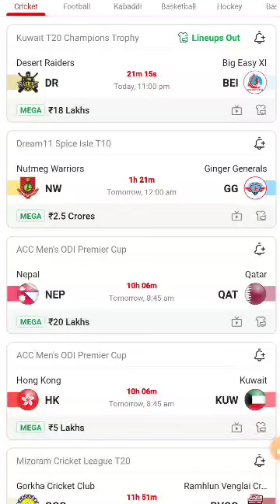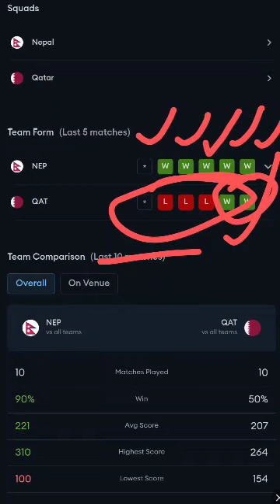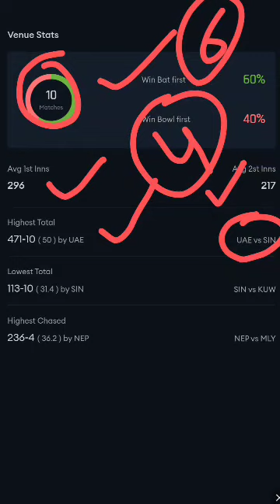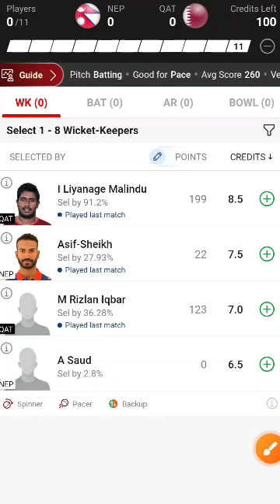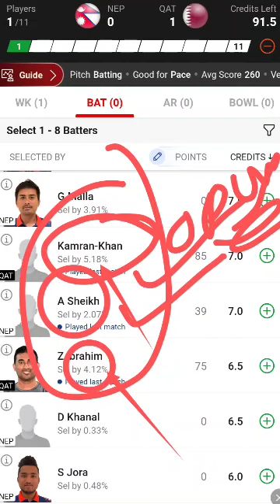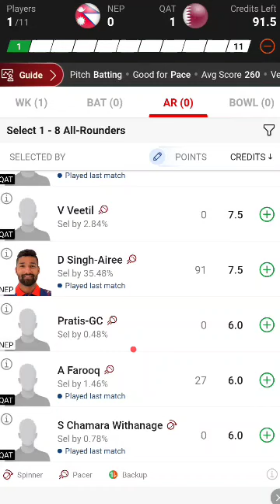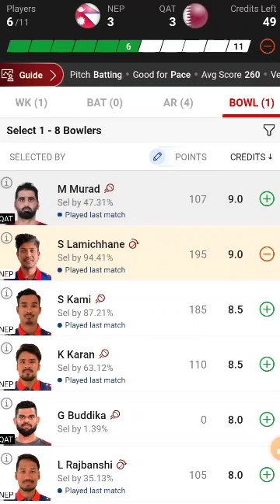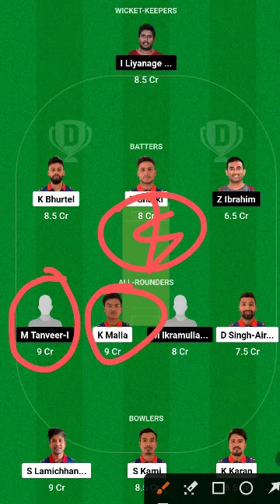Nepal vs Qatar Dream 11 team today | NEP vs QAT Dream 11 Prediction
Nepal vs Qatar dream 11 prediction
Nepal vs Qatar dream 11 team today match
Nepal vs Qatar dream 11 prediction today
Nepal vs Qatar dream 11 team
nep vs qat dream 11 prediction today match
nep vs qat dream 11 team today
nep vs qat dream 11 prediction
Qatar vs Nepal dream 11 prediction
Qatar vs Nepal dream 11 team today match
Nepal vs Qatar playing 11
Nepal vs Qatar match prediction
Qatar vs Nepal pitch report

1. This Analysis Based On My Understanding, Knowledge, And
Instinct. While Selecting Your Team, Consider The Point Mentioned
And Make Your Own Decision.
3. This games involves an element of financial risk and may be
addictive,so.please play responsibly and at your own risk..
4. insaan sports cricket I Do Not Permote Any Gambling App And Not
Liable For Any Profit Or Loss Which May Arise From Any App